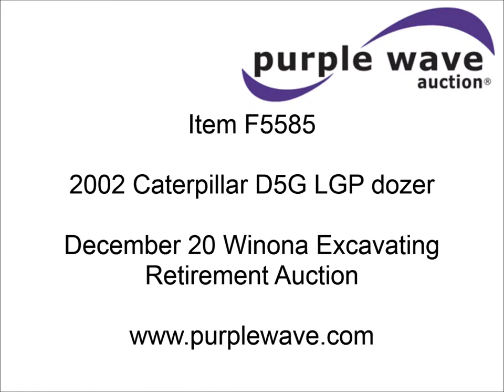2002 Caterpillar D5G LGP dozer for sale | sold at auction December 20, 2012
2002 Caterpillar D5G LGP dozer
3,846 hours on meter
Caterpillar 344 four cylinder diesel engine
74 HP
Differential steer
Enclosed cab
AC and heat
AM/FM/cassette
Suspension seat
Joystick control
PAT six-way dozer blade
10.5&#039;W dozer face
Draw bar
26" single grouser tracks
25,165 lbs. base operating weight
Front grill dented
Missing right hand cab light
Serial CAT00D5GCFDW01001
View repairs